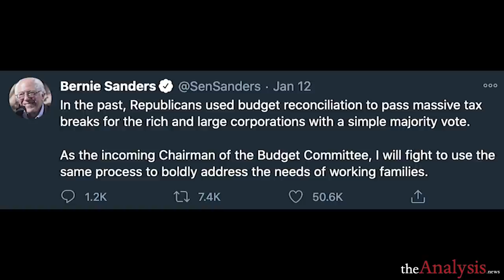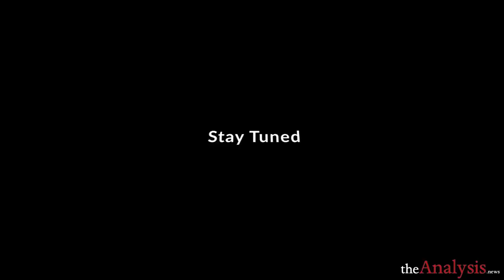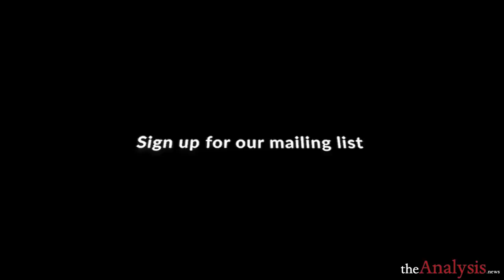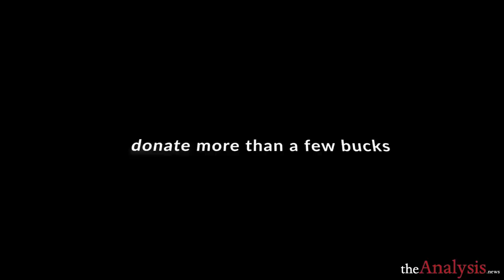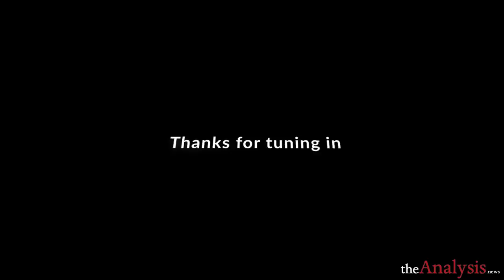What Can Sanders Do as Budget Chair? – Rob Johnson and Paul Jay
As Chair of the Senate Budget Committee, Bernie Sanders can force votes on Medicare for All and cuts to the military budget. He will face opposition from the GOP and within the Democratic Party. Rob Johnson was a Senior Economist for the Budget Committee and Chief Economist for the Senate Banking Committee. He joins Paul Jay on theAnalysis.news podcast.

You can find all our Economics and Beyond audio podcast episodes